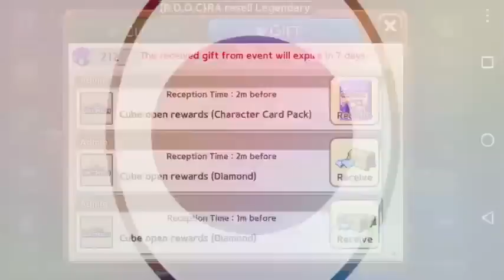Line Get Rich : Athena S+ gameplay on new God Hand's map !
Athena S+ card gameplay in new God's hand map, new map for landmark lover !

- Outro : Walking With a Ghost in Paris (Tegan & Sara vs. Mylo) Manilla Killa remix